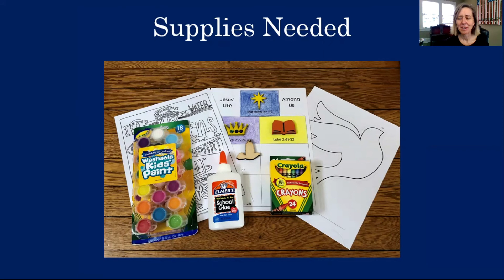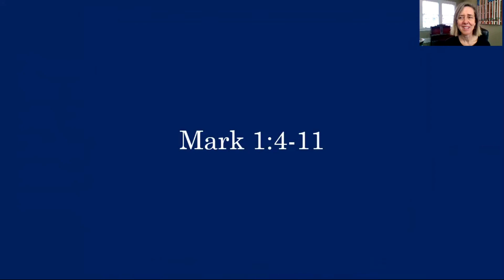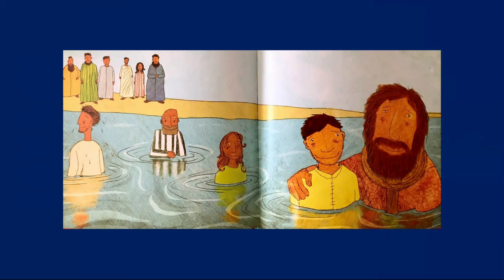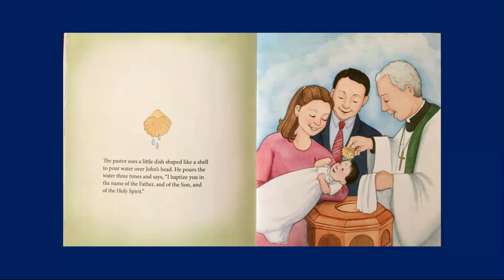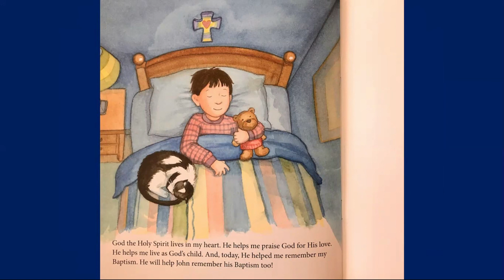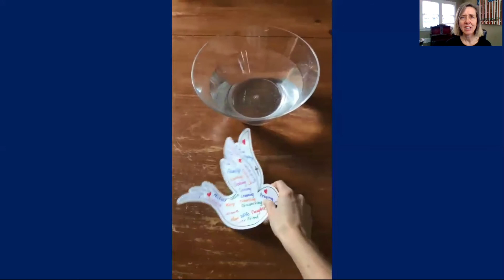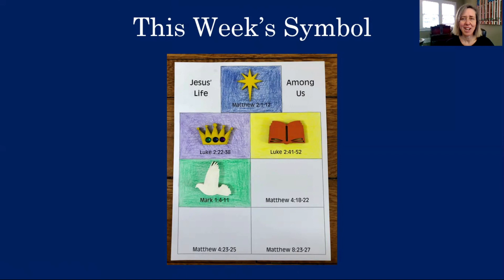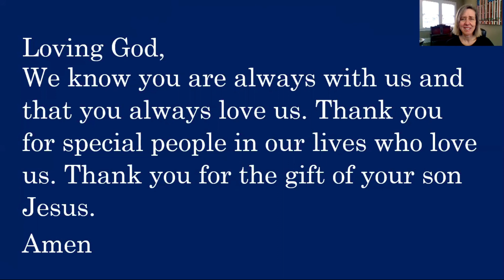Children's Sunday School 1-31-21